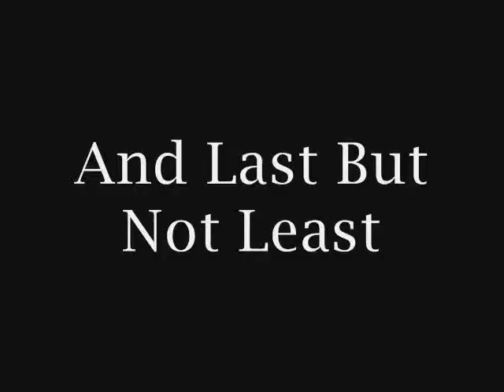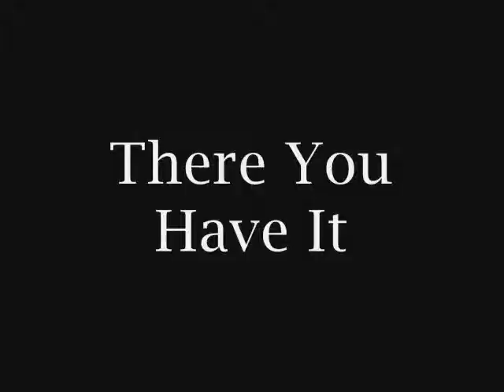Stupid Human Tricks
Over the years i have acquired some tight skills.